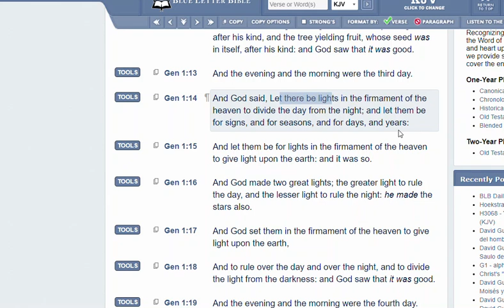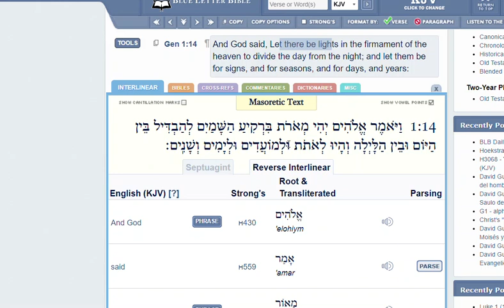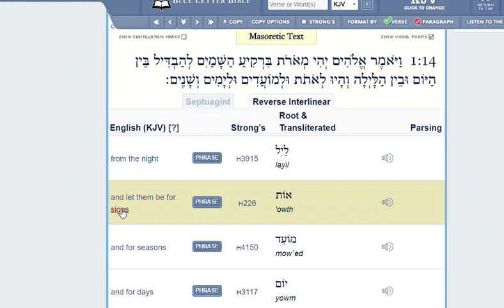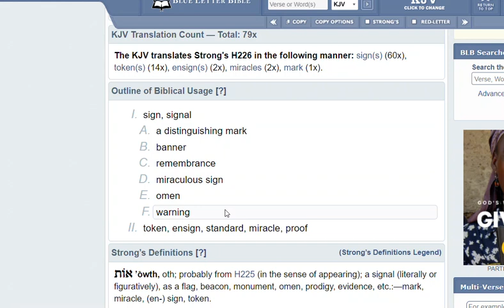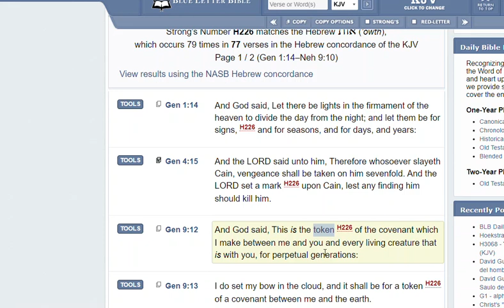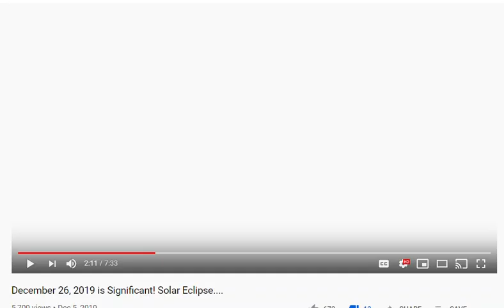Tim Henderson Sets His Latest Date, Proving Again He is Addicted to Youtube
I absolutely will not stop working to hold this man accountable, I don't care how many of his followers whine about it. We are now going on Tim's second year of "rapture very very very soon!" and nothing has happened yet, nothing will ever happen, yet Tim keeps getting the attention he is addicted to.